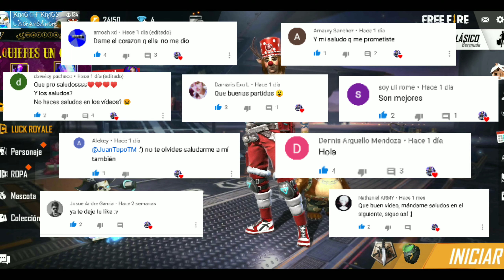Feliz Navidad Free Fire - Saludos | Duelo de Escuadras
🧸Deja tu Like, Comparte y Comenta

(فيديو مجاني النار عشوائي)

IGNORAR:

free fire live, free fire new update, free fire song, free fire 2019, free fire mod apk, free fire game, free fire world cup, free fire animation, free fire auto headshot, free fire apk, free fire and water, free fire aimbot, free fire awm, free fire albania, free fire apk mod, free fire auto headshot hack, free fire auto aim, a free fire match, a free fire game, a free fire ao vivo, a moco free fire, a polo free fire, a vivo free fire, a musica free fire, a parodia free fire, a loud free fire, free fire bd, free fire best kills, free fire bangladesh, free fire bug, free fire booyah, free fire brasil, free fire beats, sfi why b free fire, main bracket b free fire, free fire tournament group b, free fire group b, free fire bdarija, lenovo vibe b free fire, queen b free fire, lucio b.free fire, wanna be free fire, andromax b free fire, free fire cinema, free fire cheat, free fire custom room, free fire cat, free fire channel, free fire chicken dinner, free fire controller, free fire copa mundial final, free fire characters, free fire custom room live, moto c free fire, asus zenfone c free fire, lenovo vibe c free fire, free fire moto c plus, c.d vs free fire, free fire pc, eze c free fire y mas, motorola moto c free fire, iphone 5 c free fire, big c free fire, free fire diamond, free fire diamond hack, free fire download, free fire dragon, free fire dance, free fire death race, free fire dragon soul, free fire diamond script, free fire download link, free fire donato, mr.d free fire, hack d free fire, d'banj free fire, trucos de free fire, live de free fire, memes de free fire, parodia de free fire, serie de free fire, free fire elite pass, free fire elite pass season 9, free fire elite pass season 11, free fire english, free fire exe, free fire elite pass season 10, free fire emotes, free fire error, free fire elite pass season 8, free fire event, moto e free fire, galaxy tab e free fire, free fire antes e depois, free fire e um lixo, free fire e do demonio, e o gato free fire, e master sensei free fire, free fire agachar e levantar, como baixar free fire e instalar, free fire funny, free fire funny videos, free fire free fire, free fire factory, free fire free elite pass, free fire free emotes, free fire full movie, free fire flare gun, free fire for pc, free fire w t f, f games free fire, f x free fire, free fire rodrigo f gamer respeita, garena free fire f, marcelo souza f free fire, g&f free fire, jay f free fire, mr.f free fire, carlos f. free fire, free fire glitch, free fire giveaway, free fire gameplay live, free fire garena, free fire gameplay in hindi, free fire guns, free fire gameplay bangla, free fire game hack, free fire gfx tool, g free fire xyz, the p.g. free fire, l&g free fire, antronix g free fire, g g free fire hack, moto g free fire, jorg free fire, mante g free fire, tomas g free fire, free fire hack apk, free fire hack 2019, Donato, el chino, free fire random, un cambion bien loco, dalas review, droos, Xiaomi free fire, moto g3 free fire, iPhone 11 free fire, mejor video random de free fire, acércate viejo, the Donato, Youtube 2019, Youtube review, Luay , hack de free Fire , feliz navidad free Fire, Garena